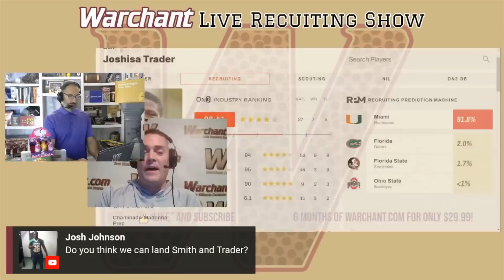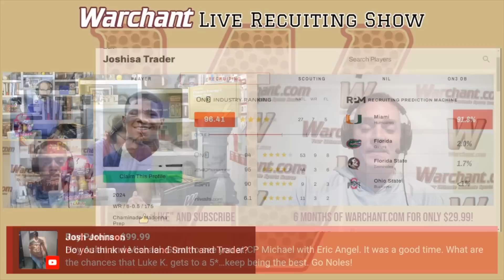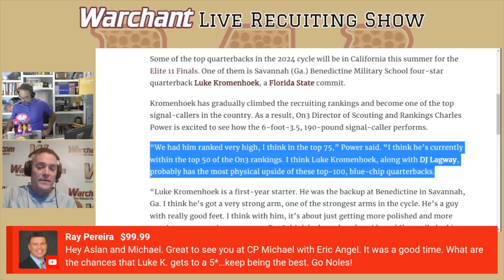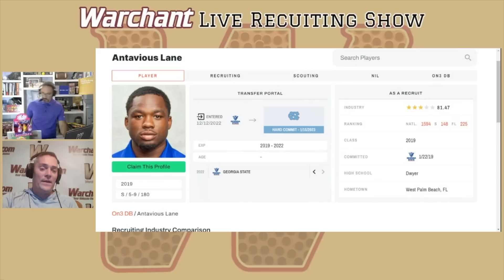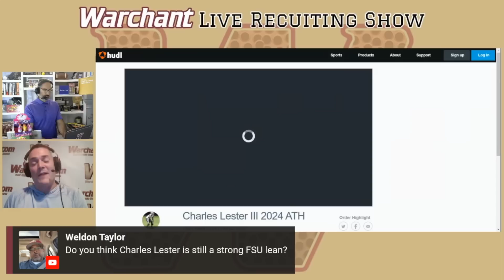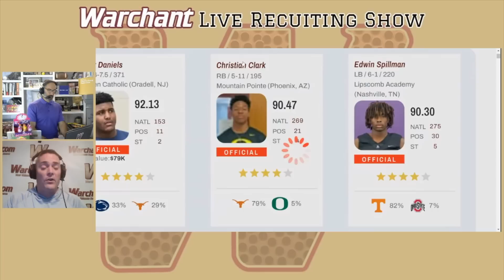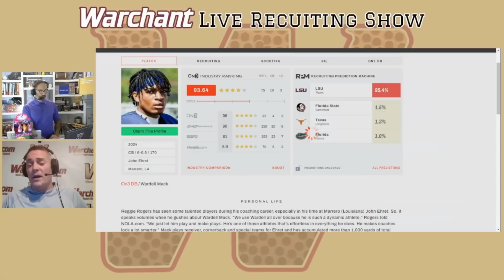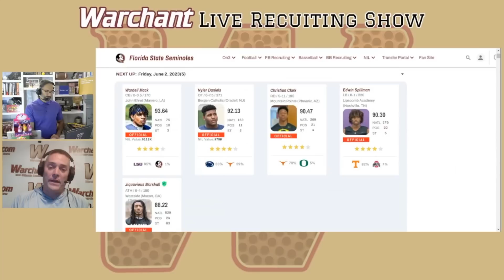Florida State Football Recruiting Report 6-2-23 | Weekend Visits | FSU Football | Warchant TV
Michael Langston answers Warchant viewer questions and goes in to detail about this weekend's visitors to FSU